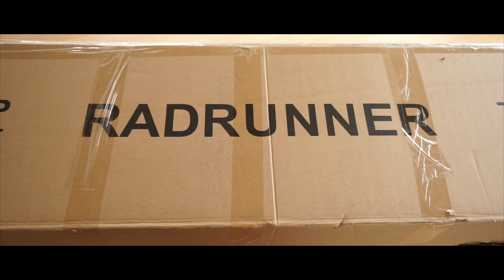Most EPIC eBike. The RadRunner by Rad Power Bikes.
This is the European version, what it means?
The battery is a 250W battery, the top speed is 25km/h (around 15 miles/h) and the throttle is just a “help” to get you going and stops at 6km/h.

Once again thanks Rad Power Bikes.

The gear I use:

- iPad Pro 11”
- Apple Pencil
- iPad case Tomtoc
- Paperlike Screen protector